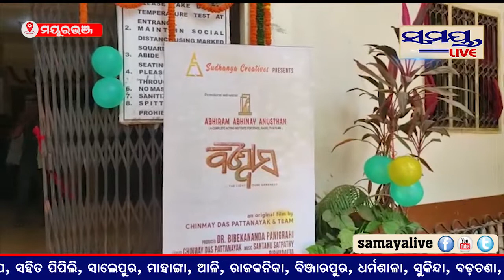New Odia Movies Realised#samayalive